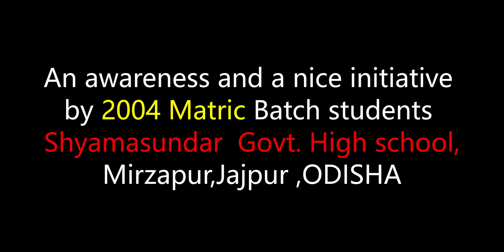Corona Awareness Video by 2004 Matric Batch|Dharmasala|Jajpur|Odisha